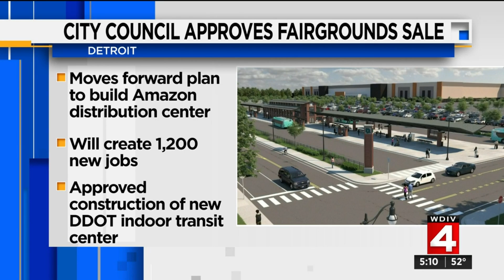News Brief, 10/20/2020, 5 p.m. Update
Detroit city council approves fairgrounds sale